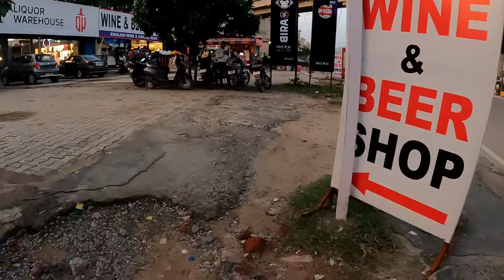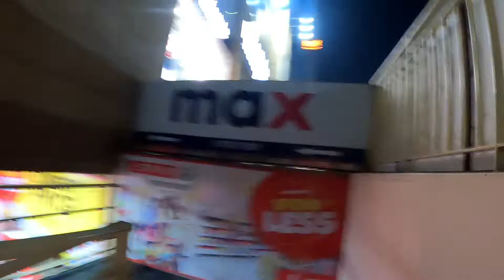Buying GoPro hero 9 accesories|| mic 🎙️ selfie stick 🏒 Etc.